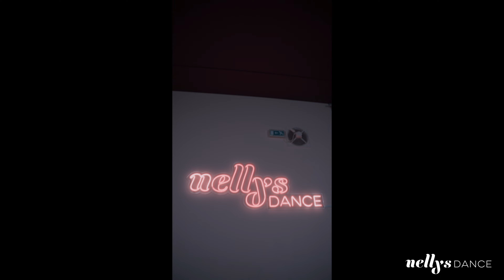Tayc - Lova (Dance Choreo ) KIDS 2 | Nellys Dance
Grupo Kids 2 , escola Nelly's Dance - Marinha Grande - Leiria.
Muitos parabéns as nossas fantásticas bailarinas!❤️

Coreografia de  Sónia Viegas
Filmado e editado por Tiago Silva

👉Deixa o teu comentário!!